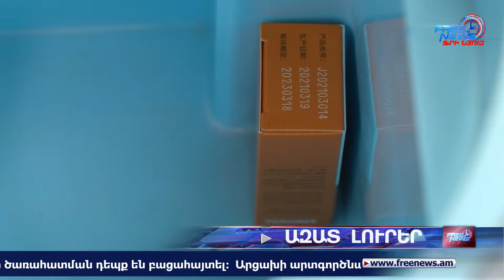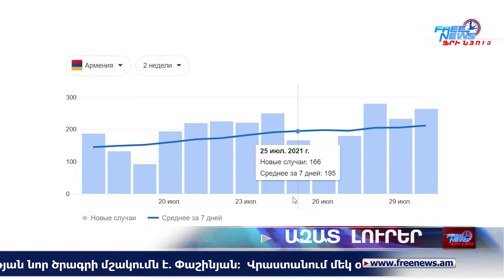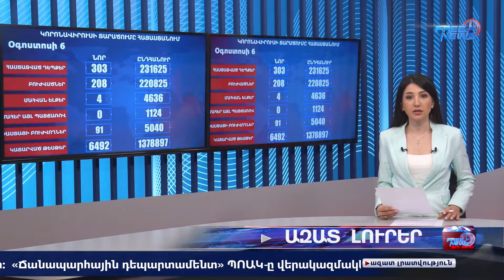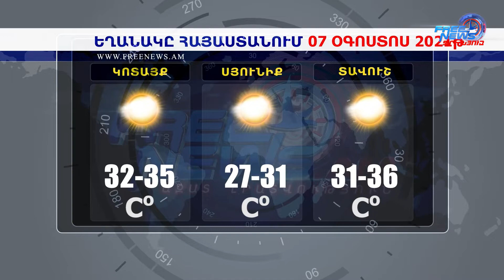Ազատ լուրեր 13:00 | 06.08.2021